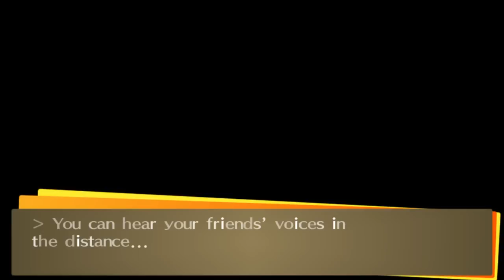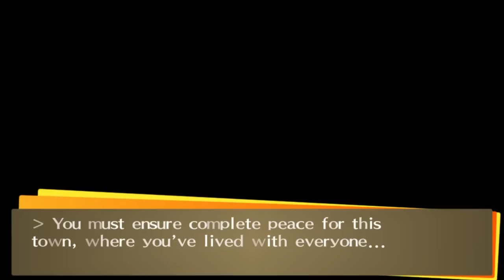Persona 4 Golden - Part 117 - A Goddess Reincarnated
Hello everyone and welcome to my commentated walkthrough/ let's play of Persona 4 Golden for the Sony Playstation Vita and today, we discover the source of all the pain and suffering that has befallen Inaba over the course of our visit